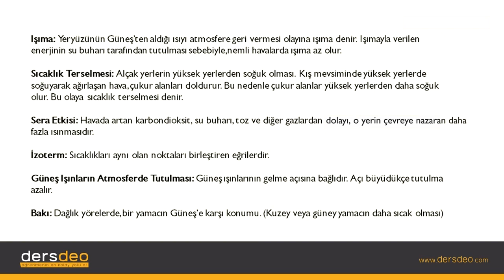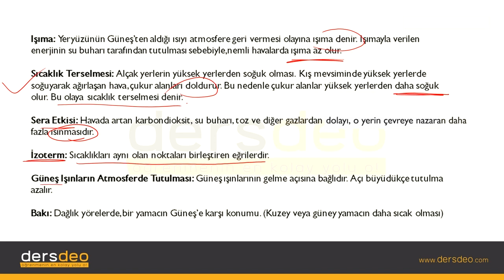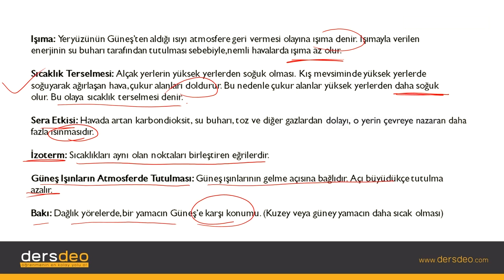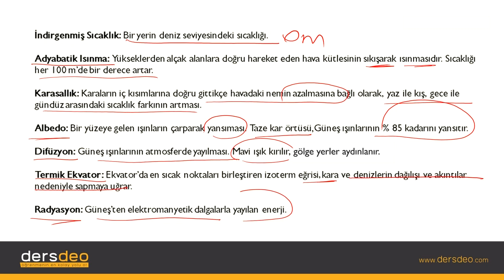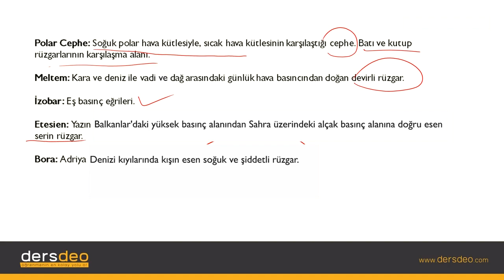Coğrafya, Atmosfer ve Sıcaklık, Hatırlatma Notları #07